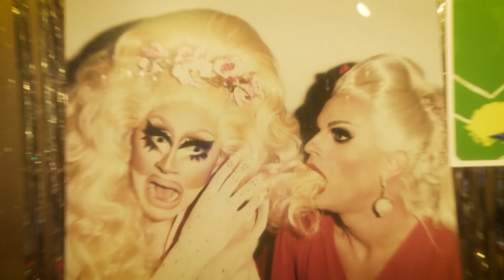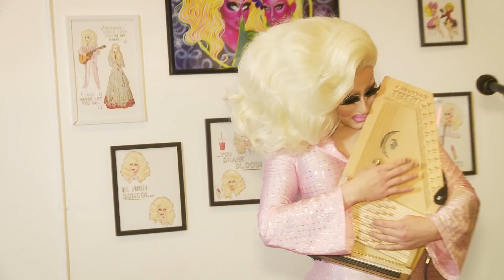Trixie and Katya UnPlugged: Part 3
Trixie and Katya host a special UNPLUGGED event for their new show ' The Trixie and Katya Show" at WOW Presents Space!